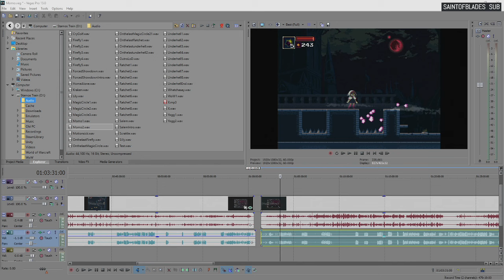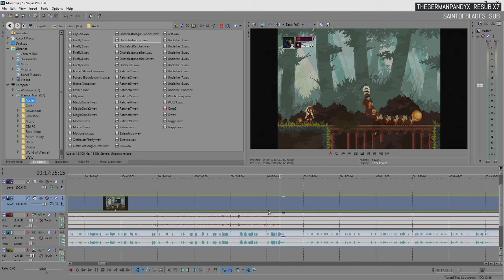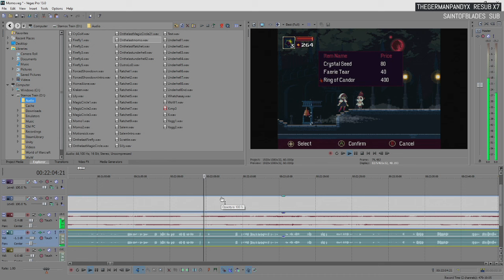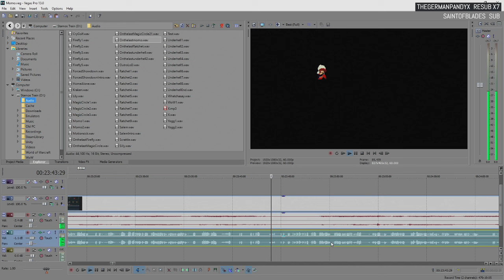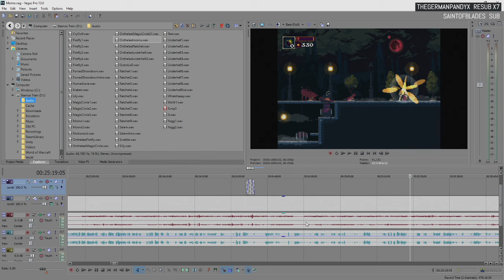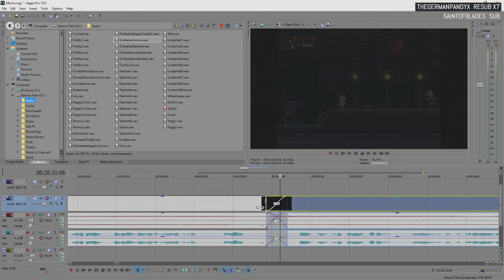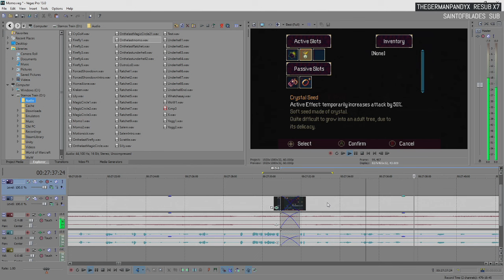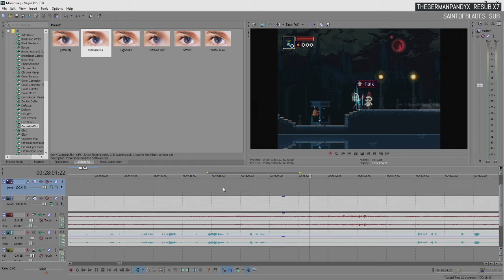Editing playthrough [05/31/16] [P1]